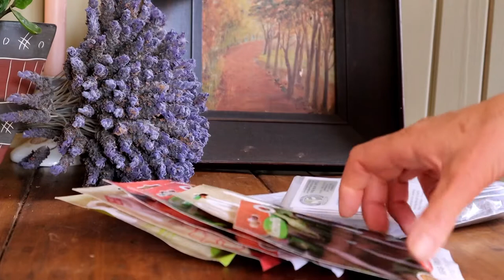SLOW LIVING SILENT VLOG / Planning What to Sow for Spring / Decorating a Seed Envelope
SLOW LIVING SILENT VLOG / Planning What to Sow for Spring / Decorating Seed Envelope

Spring is here. sort of. Already the seasonal migratory birds are slowly returning and new growth are becoming visible everywhere.

I’m sharing a relaxing video, just music and moments from my routine of finding ideas in garden books on how to plan my spring garden. I’m going through my seeds and also show you how you can decorate your seed envelope.

Books I use for my specific region:

*Jane’s Delicious Herbs & Jane’s Delicious Garden by Jane Griffiths
*Organic Gardening for the 21st Century by John Fedor
*Grow Your Own by JJ van Rensburg & Tinus  Oberholzer

Hello,

My name is Elmirí and you are welcome to join me as I explore the workings of a more intentionally natural and seasonally sustainable way of life, better known as ‘slow living’.

“Therefore don’t be afraid, you are of more value than many sparrows.”
Matthew 10:31 (World English Bible)